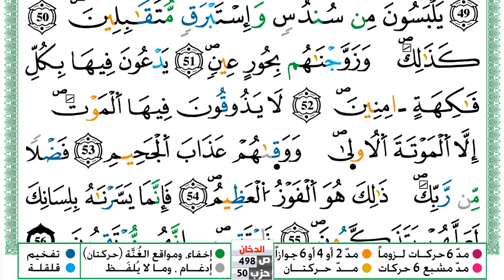سورة الدخان مكتوبة توفيق النوري Surah Al Dokhan ورش عن نافع من طريق الازرق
KonoozAlhuda
konoozalhuda
konooz
Konooz Alhuda
كنوز الهدى,
كنوز الهدي,
كنوز,
الهدى,
الهدي,